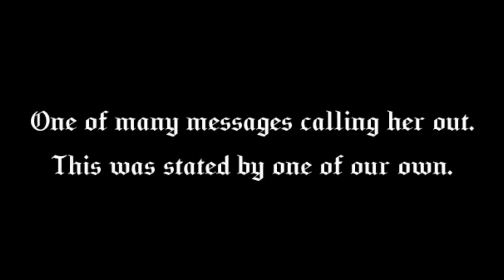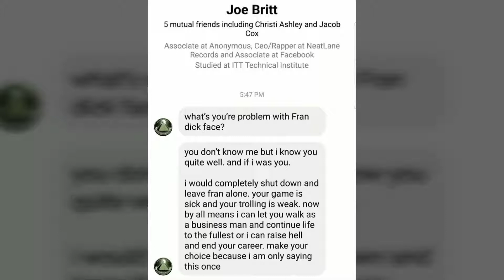Fran Amato: a short exposure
P4P, Francesca Amato-Banfield, claims to be an advocate. Rather she is supporting a fraudulant affadavit or destroying people's chances of getting their children back, she has hurt enough people. Amato has been exposed by various medias, advocates, and evenby some she has claimed to help. This video is exposing just some of the corruption surrounding her.